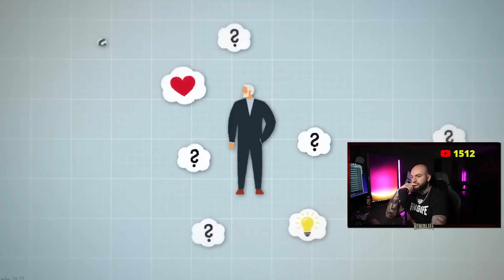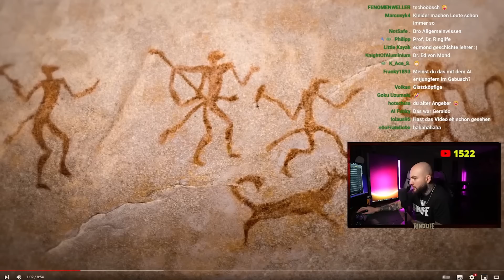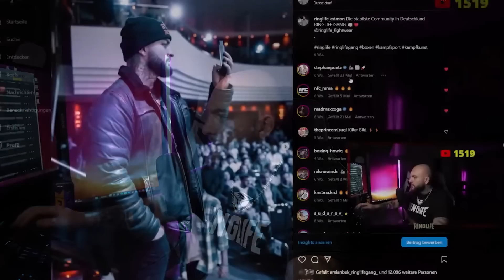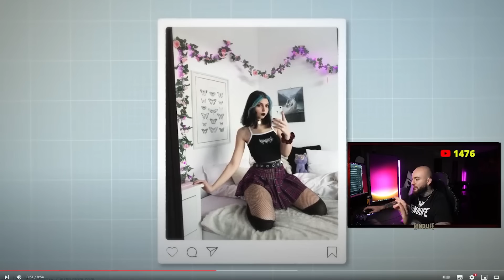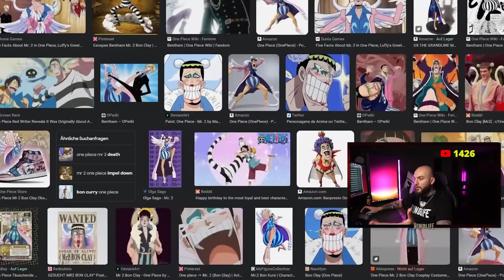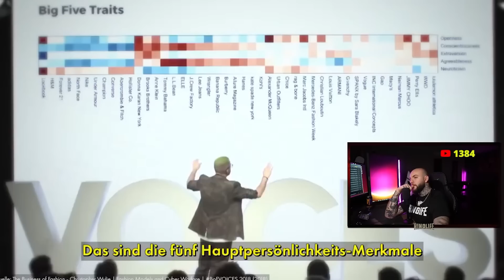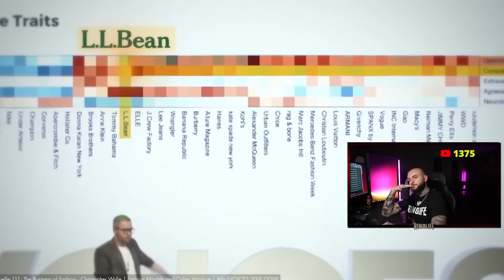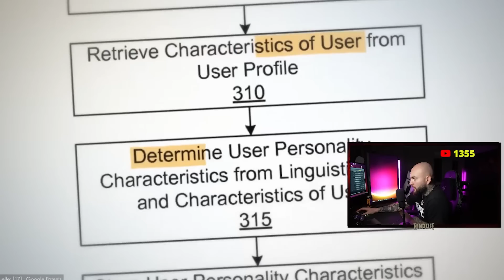Edmon reagiert auf: Was deine Kleidung über dich verrät | Stream Highlights